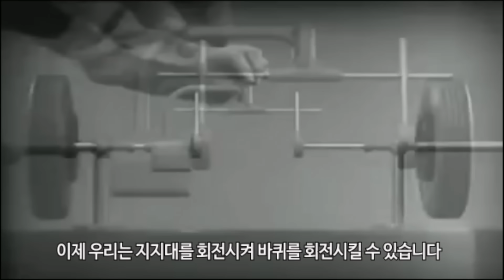[레전드 소장영상] 한눈에 확 들어오는 자동차 차동기어 (디퍼렌셜 기어) 원리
지난번 한눈에 확 들어오는 서스펜션 스프링과 쇼바 댐퍼 적용원리라는 영상을 올려드린후, 많은 분들께서 추가로 자막작업을 부탁하셨던 영상입니다.

이번영상도 1937년에 제작된 아주 오래된 영상이지만, 디퍼렌셜 기어, 즉 차동기어에 대해, 쉽고도 직관적으로 설명이 너무나 잘된 소장가치가 충분한 영상이라 생각합니다.

학생분들의 교육자료로 사용하시거나, 자동차 공학등에 관심있는 분들의 이해를 높이는데 많은 도움이 되리라 믿습니다.

각자 채널에 솔장해주시고, 생각날때마다 틀어보시면, 피가되고 살이 되리라 확신합니다.

출처 Source : Chevrolet 1937년 클래식 영상